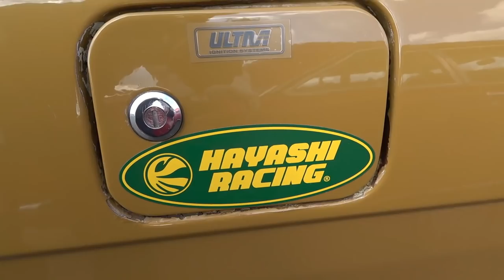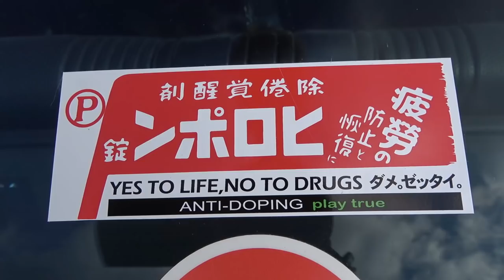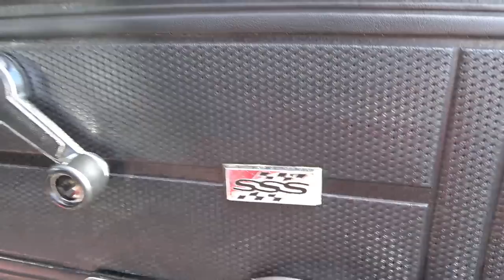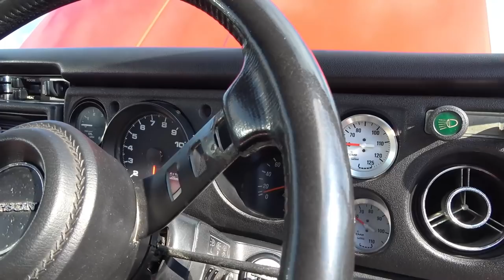【旧車】日産伝統色・サファリブラウンのハコスカと510ブルーバード！針テラスに激シブの日産軍団大集合！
2021/1/2 針テラスに旧車が集まるという事で参加しました！
ハコスカ、30Z、510ブルーバードで構成されたチームを中心にお届けします
全車激シブのシャコタンで非常にセンスのある車ばかりでした！